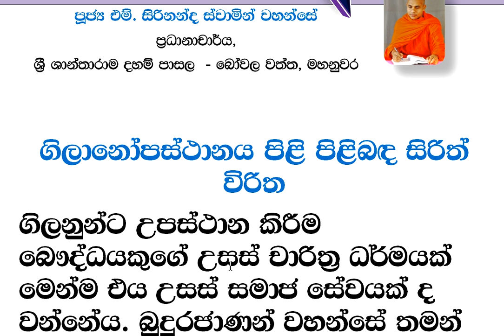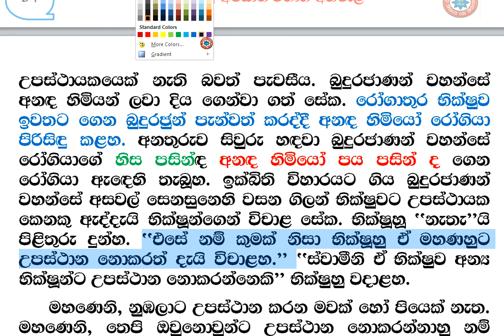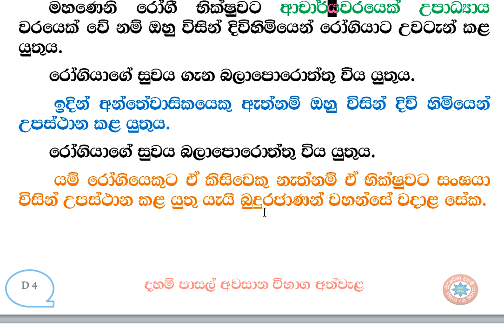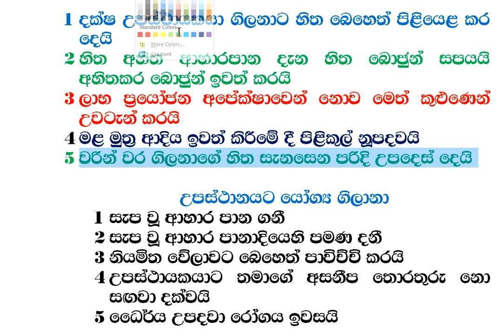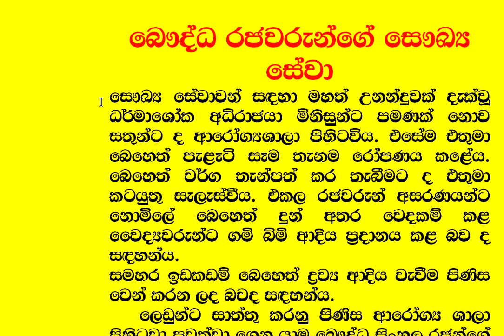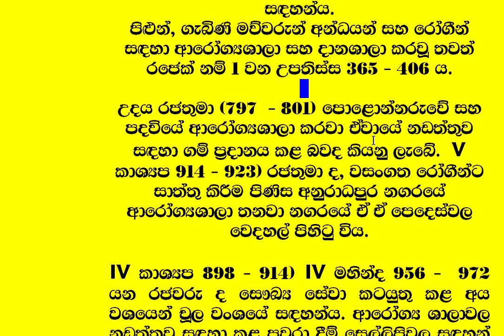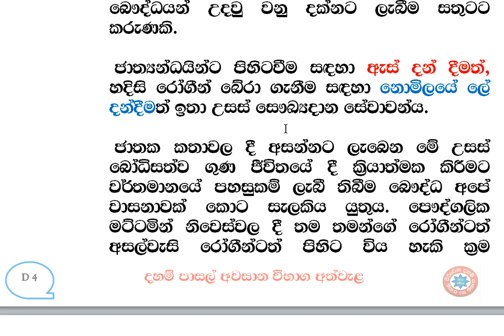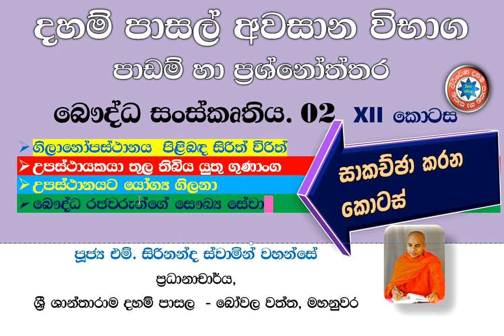දහම් පාසල් අවසාන විභාග පාඩම් බෞද්ධ සංස්කෘතිය පාඩම 02 - XII කොටස